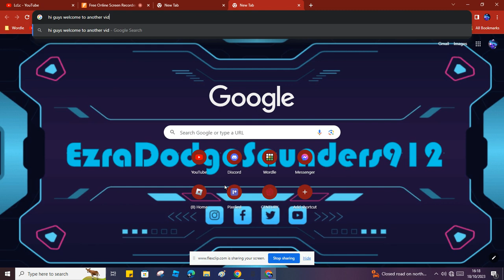I was bored so I recorded this video 📹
MY AUTOCLICKER : OP Auto Clicker 3.0

You've made it to the end folk! You're a real dude!